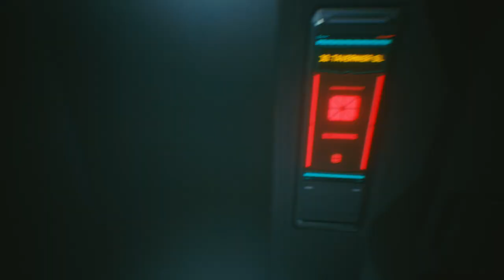CYBERPUNK 2077: 2.0 - PS5 Walkthrough - PART 2 - THE PICKUP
CYBERPUNK 2077: 2.0 Gameplay Walkthrough Part 2 includes the missions...

The Pickup
The Information

This no commentary HD walkthrough for CYBERPUNK 2077: 2.0 available on PC and Xbox Series X|S will include the Full Game Main Campaign Story Missions Side Missions Collectibles Cutscenes Gameplay and Ending.